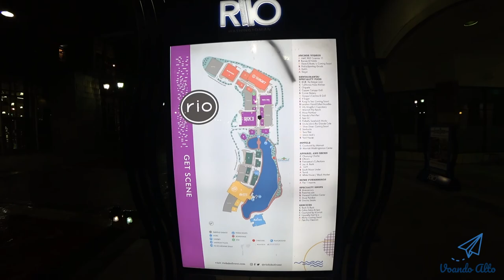Passeio pelo RIO Washingtonian Center em Gaithersburg - Maryland, EUA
Hoje vou comentar sobre o RIO Washingtonian Center, que fica na cidade de Gaitherburg em Maryland nos Estados Unidos..

É um local bem bacana para passar num final de semana com a família e vou listar o porque durante o video.

Vocês podem ver alguns coelhos nos arredores, está bem pequeno, são coelhos marrons rondando o parque.

Possue uma máquina ou dispositivo para venda de ração para peixes e um outro que disponibiliza troco em moedas e assim poder utilizar da máquina de ração, que aceita somente a moeda de 25 centavos de dolar.

Realmente americano sabe ganhar dinheiro. Posso dizer que foram os 25 centavos mais bem gastos na minha vida.

É muito legal dar o de comer para os peixes, os patos e até tartarugas que ficam disputando a comida no meio do lago.

Acho que ficaria horas só fazendo isso. Uma pena que a comida acaba rapidinho. As crianças vão adorar.

Após isso vale a pena fazer uma pequena caminhada no parque, que é bem conservado, arborizada e tinha até um carrossel para que as crianças, acho que até adultos vão gostar. Pode-se fazer um bom piquenique no local.

O mais legal é que tinha até pedalinho para passear no meio da lagoa.

Além disso existe um shopping com cinemas, vários restaurantes, fliperamas, sorveteria, hotéis da rede Marriott e um complexo de várias lojas. Pode tomar uma breja ou fazer um happy hour, bebendo frente ao lago. É lógico que não se pode tomar bebida alcóolica na rua, somente dentro dos estabelecimentos.

É um local ótimo para passar com a família e também para jovens ou casais. Legal para tirar fotos.

Possuía Wi-Fi grátis disponível.

Aqui estamos andando de pedalinho, que se não me engano é cobrado por 30 minutos e os valores variam de US$ 20 a 25,00 dependendo do tipo de embarcação que é escolhida.

O carrossel estava custando US$ 6,00 por pessoa. Não gravei por lá, para que as pessoas não se sintam incomodadas com a câmera, então vocês vão ver só de longe.

Visitei um outro dia na parte da noite, pois aproveitei para assistir um filme nas salas de cinema da AMC Theatre, que é como se fosse um Cinemark da vida, mas aqui nos Estados Unidos.

Então pelas proximidades do parque, existem várias lojas, livrarias, cafés, lojas de roupas e até a de artigos esportivos.

Engraçado que essa loja de artigos esportivos tinha tudo, desde roupas, tênis, equipamentos de camping, barcos e até armas e munições, vendidas assim como se fosse numa loja comum. Realmente era bem diferente.

Valeu!

231 Rio Blvd, Gaithersburg, MD 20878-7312